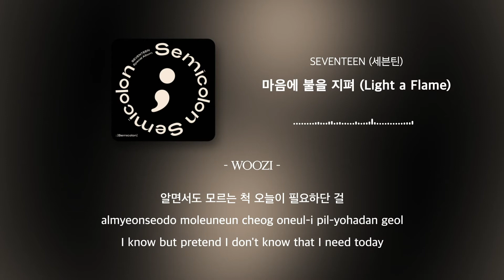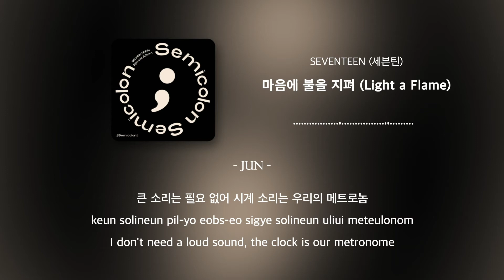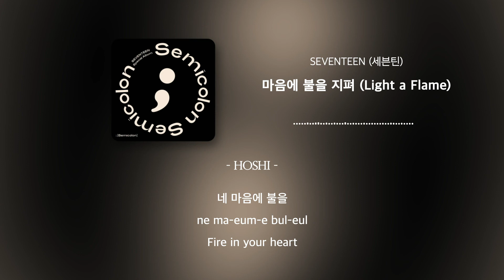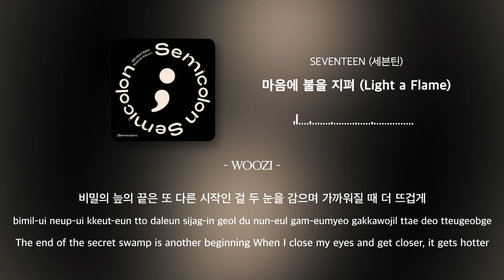세븐틴 SEVENTEEN - 마음에 불을 지펴 (Light a Flame) Lyrics [Han/Rom/Eng]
BY 3.14
 All Rights Administered by  플레디스엔터테인먼트.

• Artist: 세븐틴 SEVENTEEN
• Track:  마음에 불을 지펴
• Album: SEVENTEEN Special Album '; [Semicolon]'
• Released: 20.10.19